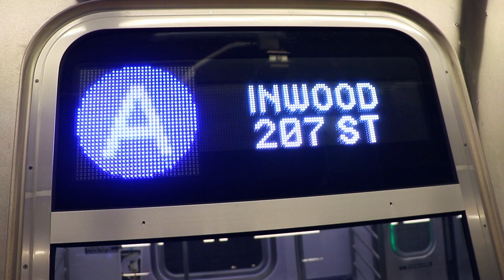MTA New York City Subway : R211A Test Train 4130-4139 On The A Line @ West 4th Street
Seen here is the latest train of R211As to be rolling on the tracks, 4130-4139 testing along the A line to 207th Street arriving & departing from West 4th Street